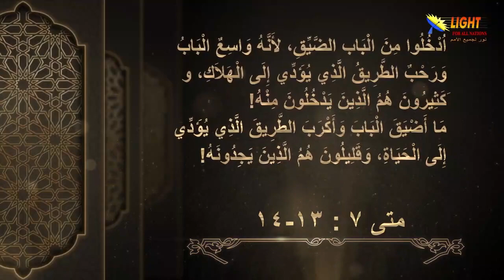40:01 الباب الضيق والباب الواسع - مقدمة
الباب الضيق والباب الواسع - مقدمة
مقطع قصير من سلسلة
الحلقة (40)